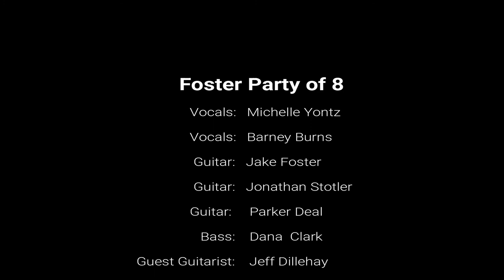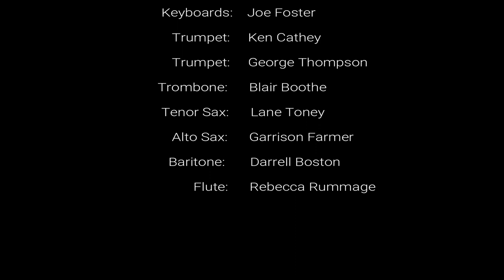O Holy Night, Foster Party Of 8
From One Christmas Evening..Room For One More
December 9, 2017
Columbia, Central High School
Columbia, Tennessee